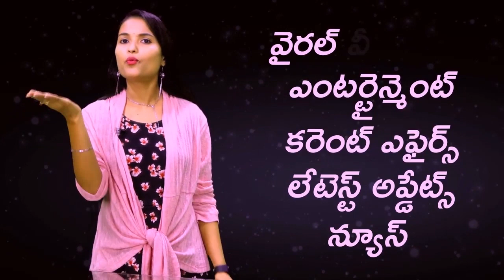News Bulletin -Mar 12 , 2020